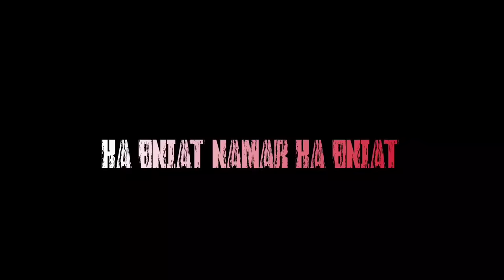KA BNIAT NAMAR KA BNIAT || PART 1